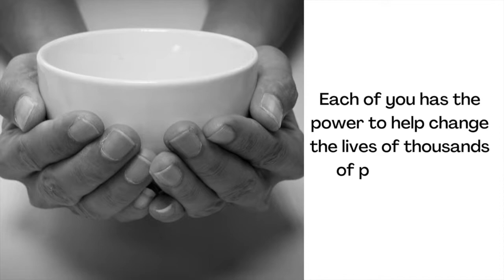Halloween 4 Hunger 2022